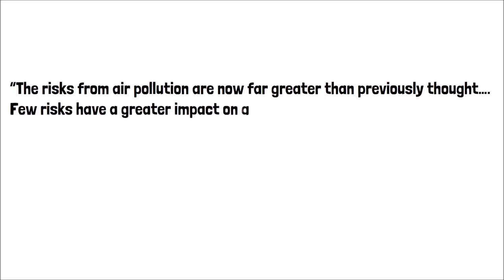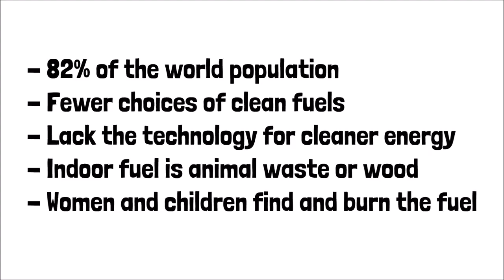How big is the pollution problem | Dynamic Earth Learning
Air pollution is a mix of gases, chemicals, dust, pollen, and mold. These all float in the air. Around 91% of the world’s population is in danger.  In other words, many people live in places where air quality is poor.

👀 Check out the accompanying blog post on Dynamic Earth Learning's